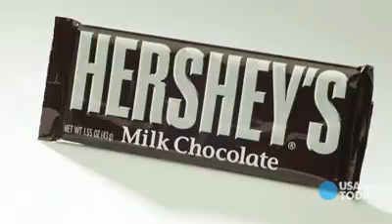3 D printer makes your dinner